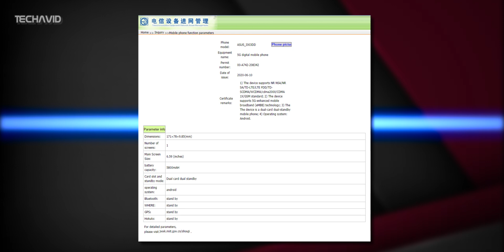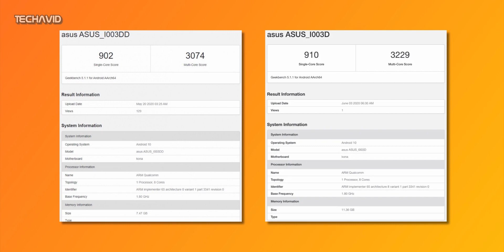Asus ROG Phone III - Specs Leaked.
Chinese regulatory agency TENAA has published detailed specifications and a few renders of the upcoming ASUS ROG Phone 3. This is the third smartphone in the ASUS ROG Phone line, and it’s poised to feature ludicrous hardware just as before. Here’s what we know so far.